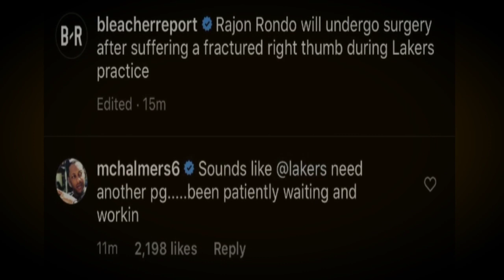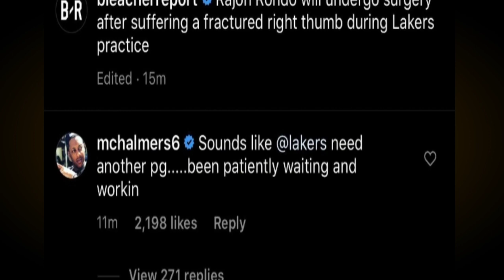LAKERS namomroblema na naman kay RONDO | KULANG na ng PLAYER | CHALMERS PAPALITAN nga ba si RONDO?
Mga IDOL, tara na't samahan niyo akong pag usapan natin ang balitang inilabas kanina na nadali nga daw ang kanang kamay ni Rajon Rondo matapos ang kanilang practice at lilinawin nga natin kung posible nga bang palitan ito ng kuponan.